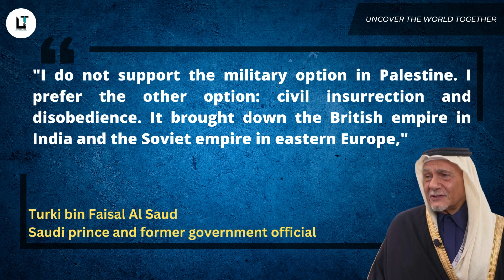Saudi prince thinks Hamas should learn from India: 'British brought down by…'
Music Credit - @soundridemusic